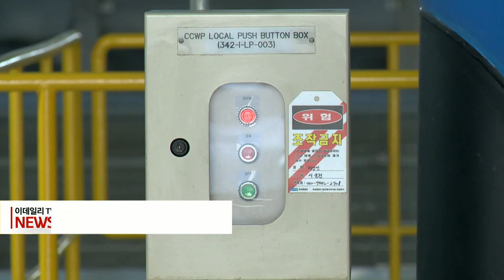도시가스 10월부터 가구당 월 5400원 오른다 (20220930)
도시가스 10월부터 가구당 월 5400원 오른다